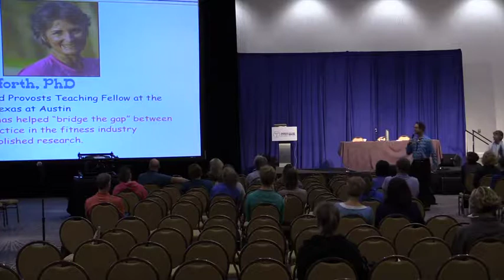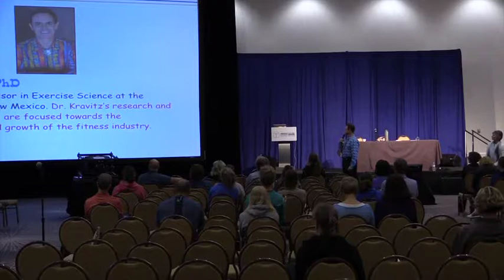HOT TOPIC PANEL: Extreme Sports and Exercise: What are the Limits?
ACSM's 2016 Health & Fitness Summit: HOT TOPIC PANEL: Extreme Sports and Exercise: What are the Limits?
Steve Blivin
Len Kravitz
Dixie Stanforth